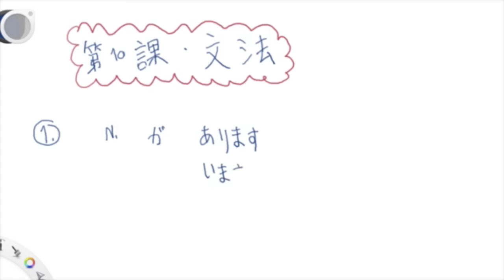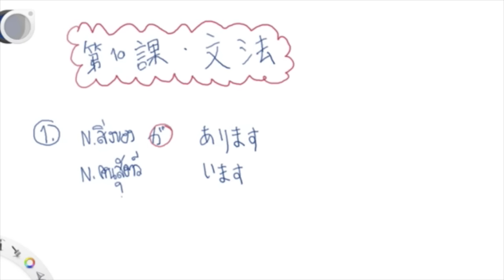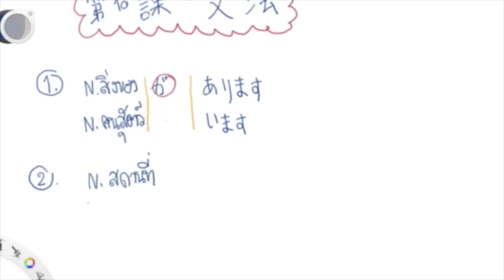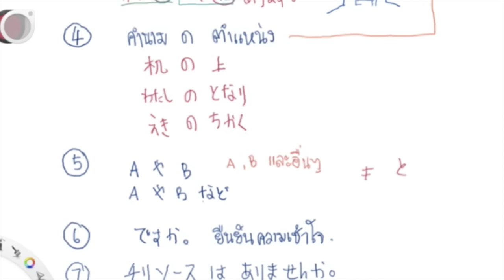สรุปไวยากรณ์ บทที่ 10 มินนะ โนะนิฮองโกะ By ออยเซนเซ สอนภาษาญี่ปุ่นออนไลน์ แบบ Facebook Live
สมัครเรียนภาษาญี่ปุ่นกับออยเซนเซ คอร์ส Minna1 อ่านเขียนปัง พูดฟังเป๊ะ
ลิงค์กลุ่ม คอร์ส Minna 1
ลิงค์กลุ่มทดลองเรียนฟรี
เฟสบุ๊คโปรไฟล์ออยเซนเซ